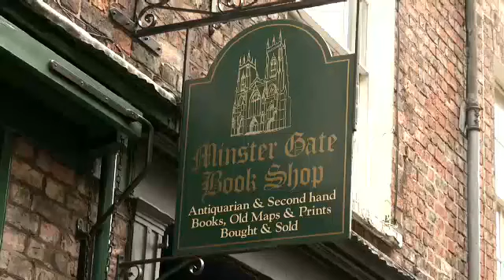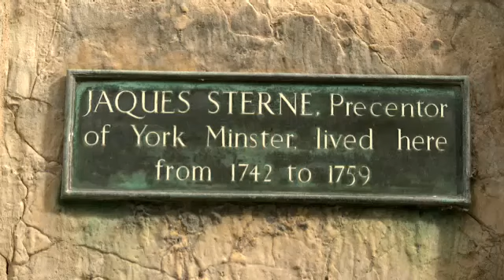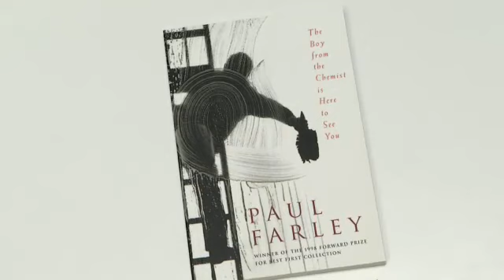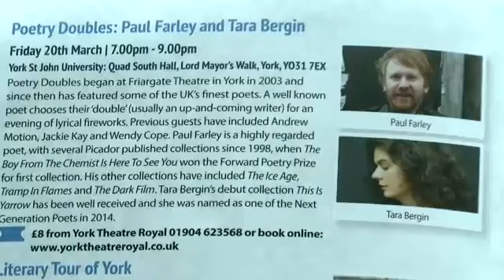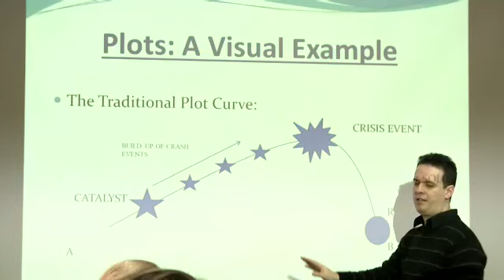English File Advanced Revise and Check 3&4 Short Film York Literature Festival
This is English File Advanced Revise and Check 3&4 Short Film York Literature Festival